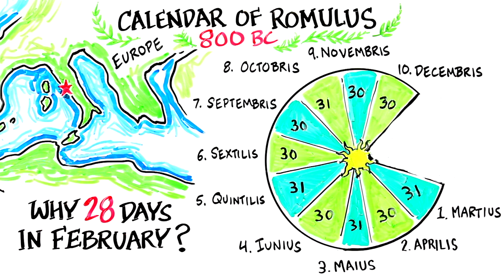Why Does February Have 28 Days??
We can thank the Romans for our chaotic complex calendar system. February has been a neglected month throughout history. Essentially, it got it's 28 days because the Romans used the lunar cycles to design the months when they should have based their calendar off of the sun. Superstition and politics also played a major part in creating the months. In any case, it's too late to change it now. Please tell us your thoughts on the calendar system in the comments below.